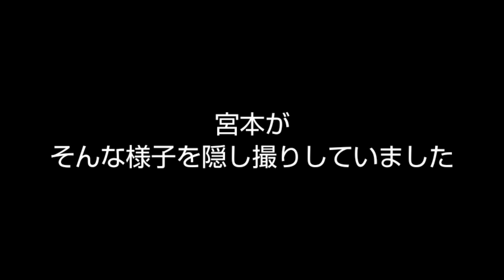モニタリング◆カメラの前だけ動物好きアピールする芸人の裏の顔を隠し撮り【ドッキリ】ガチギレ、キレる、喧嘩、芸能人、ユーチューバー、放送事故、マジギレ、動物、動物園、猫、カワウソ、東武動物公園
二人で
埼玉にある
東武動物公園に行ってきました。

山中がいつも
カメラの前だけ｢動物カワイイ～｣と言い
カメラの裏で｢くせーな｣と言うので
隠し撮りドッキリをしてみました。
最後はガチギレ、マジギレの山中でしたが、怖い山中の裏の顔をご覧下さい。

東武動物公園はホワイトタイガーを始め
たくさんの動物を見れるのは勿論。
プールや遊園地もついていて楽しめること間違いなしの場所です。
今年はやっていませんでしたが、毎年、夏は夜に花火もやっています。

我々は車でドライブがてら行きましたが、
電車でも行くことが出来ます。

大宮から宇都宮線で久喜駅へ
久喜から
東武伊勢崎線で、東武動物公園駅へ。
駅から徒歩15分ほどです。

■ミヤ
@richdog_miya（twitter）

ドッキリ、ガチギレ、マジギレ、キレる、芸人、芸能人、喧嘩、放送事故
動物、動物園、ドライブ、vlog、東武動物公園
埼玉、かわいい、癒し、ライオン、虎、トラ、猿、ニホンザル、ゴキブリ、ラクダ、熊、ハプニング、散策